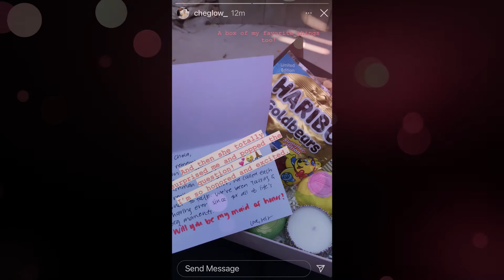Asking my friends & sister to be in the wedding | bridal party reactions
So excited to share the reactions of the three ladies that will be part of the bridal party! I have been thinking about who I wanted to ask for years and finally, got the pop the question to them!

Thank you in advance to Megan, KC and Chela. Can't wait fo the fun times ahead!

➤ EDITING
Shot on Canon M50 and iPhone 8 Plus
DaVinci Resolve
Thumbnails by Canva